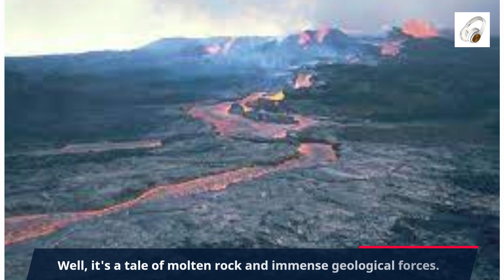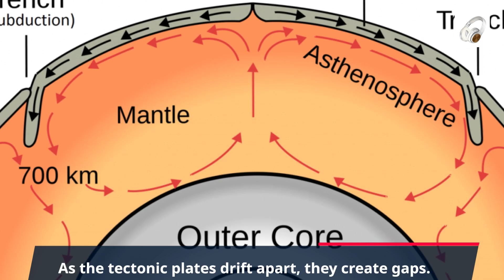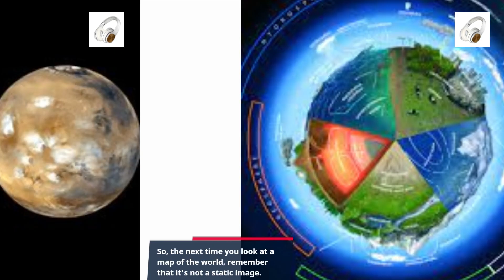The Birth of an Ocean: Africa's Geological Marvel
🌍 Prepare to be amazed as we delve into the groundbreaking geological phenomenon that is reshaping the African continent! In this captivating video, we uncover the incredible story behind the formation of a brand new ocean in Africa, a process that has captivated scientists and fascinated curious minds worldwide.

🔍 Join us on an educational journey as we unravel the intricate details of tectonic shifts, continental drift, and the birth of an oceanic basin. Discover how the geological forces deep beneath the Earth's surface are slowly but surely tearing apart the African landmass, creating a rift that will eventually give birth to a colossal ocean.

🌋 Learn about the mesmerizing geological features that characterize this emerging oceanic landscape, we break down the science behind this awe-inspiring transformation and explore its potential implications for Earth's future.

💡 As we explore the causes and consequences of this geological phenomenon, you'll gain a new appreciation for the dynamic and ever-changing nature of our planet. Our journey takes us through millions of years of Earth's history, highlighting the significance of this modern-day marvel in the context of Earth's geological timeline.

🔔 Don't miss out on this unique opportunity to witness history in the making! Whether you're a science enthusiast, a curious learner, or simply someone captivated by the wonders of the natural world, this video offers a front-row seat to the geological spectacle that is reshaping Africa and redefining our understanding of Earth's geology.

🌊 So, are you ready to dive deep into the captivating world of plate tectonics, rift formation, and the birth of a new ocean?